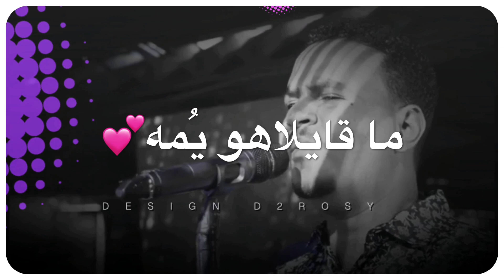الموت ارحم لي حالات واتساب سودانيه صديق عمر